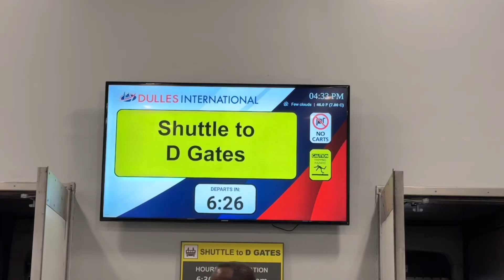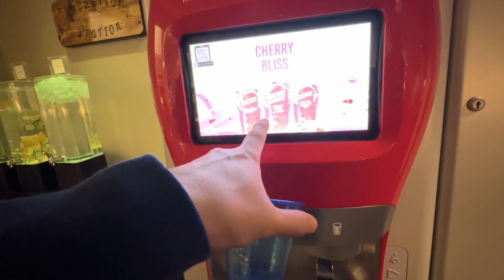미국 항공사 라운지에 김치있다